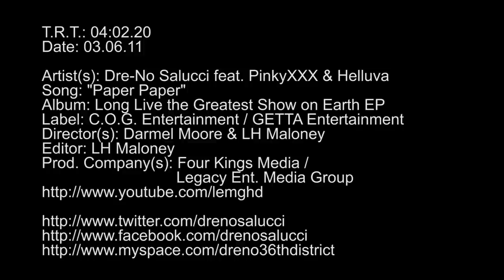DRE-NO SALUCCI - PAPER PAPER FT. PINKY XXX & HELLUVA (**OFFICIAL VIDEO**)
DOWNLOAD DRE-NO SALUCCI'S DEBUT STREET ALBUM NOW!! (CLICK THE LINK BELOW)

Here is another STREET BANGER & the lead single "PAPER PAPER" off of DRE-NO SALUCCI's highly anticipated EP, "LONG LIVE THE GREATEST SHOW ON EARTH". The song features Porn Superstar PINKYXXX, and Detroit Producer & Icon HELLUVA of MadeWest Entertainment. This single is already shutting down strip clubs across country, & is sure to heat up airwaves this summer.

T.R.T.: 04:02.20
Date: 03.06.11

Artist(s): Dre-No Salucci feat. PinkyXXX & Helluva
Song: "Paper Paper"
Producer: Helluva of MadeWest Ent.
Album: Long Live the Greatest Show on Earth EP
Label: C.O.G. Entertainment / GETTA Entertainment
Director(s): Darmel Moore & LH Maloney
Editor: LH Maloney
Prod. Company(s): Four Kings Media / Legacy Ent. Media Group